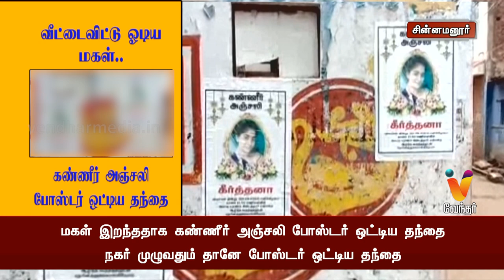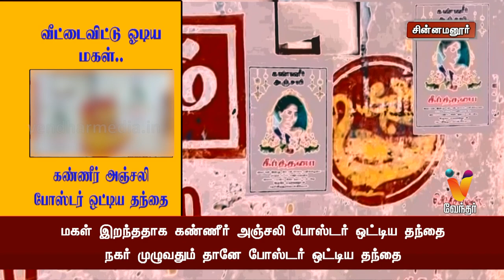வீட்டைவிட்டு ஓடிய மகள் கண்ணீர் அஞ்சலி போஸ்டர் ஒட்டிய தந்தை